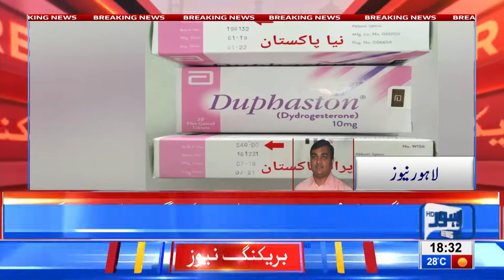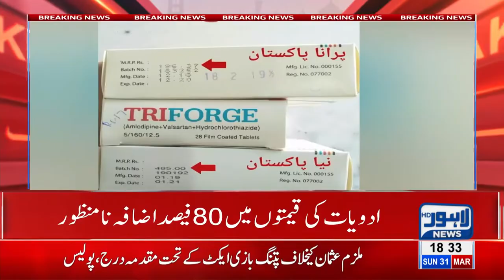Drug Lawyers Forum announces country-wide protest following drugs price hike